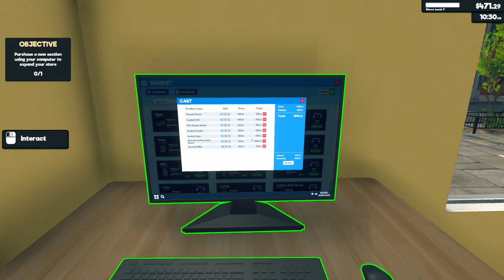Ich werde reich durch Toilettenpapier - Supermarket Simulator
➥Heute spiele ich Supermarket Simulator

➖ Spiel  ➖
► Das Spiel was ich im Video Spiele!

➖ Mein Equipment ➖

➖ Hashtags➖